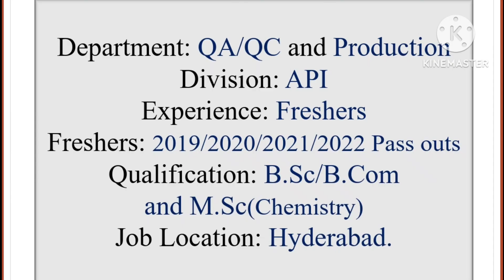Jobs for B.Sc/B.Com and M.Sc (salary 2.7 lacks).